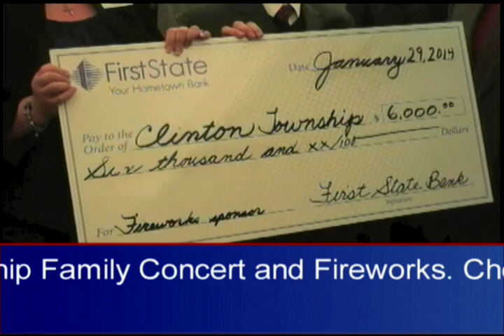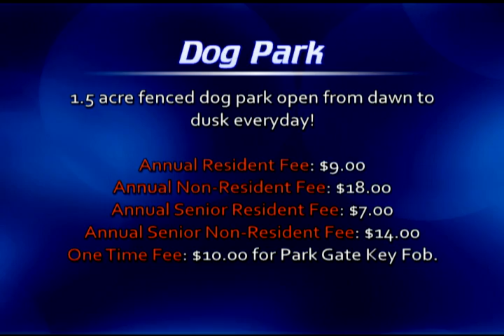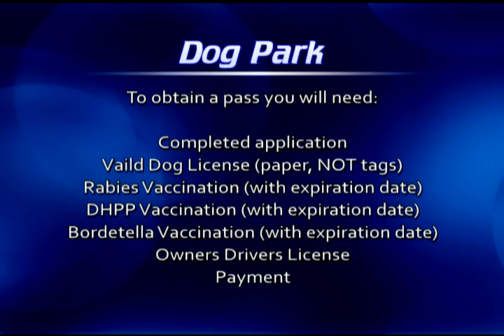Recreation Review - Summer and Early Fall 2014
Clinton Township Parks and Recreation presents Recreation Review! Recreation Review gives you information on some of the programs going on this summer and into the fall here in Clinton Township. The Family Concert and Fireworks, Summer Dodgeball Tournament, Summer Concert Series, and way more cool stuff!

Prefer the human touch? Give us a call at or come in an give us a visit Mon-Fri 8:30am-4:30pm at our office located at 40700 Romeo Plank Rd.